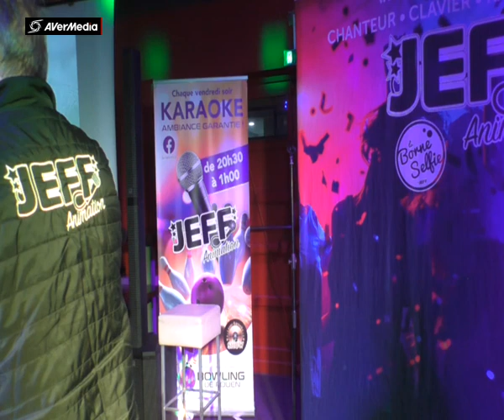JEFF BOWLING ROUEN FAFA Quelque chose dans mon coeur